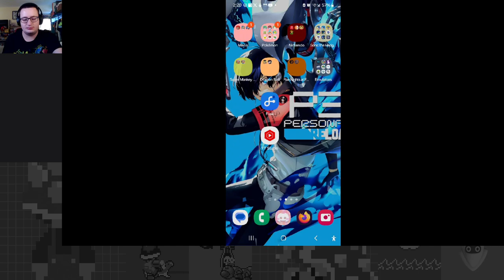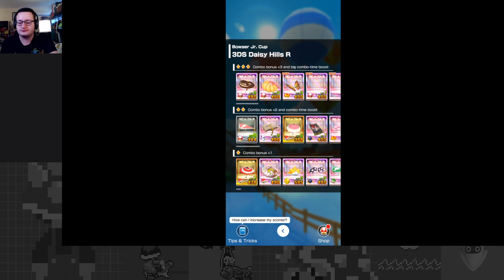Super Speed Fun in the Sun - Sunshine Tour Part 2 - Mario Kart Tour